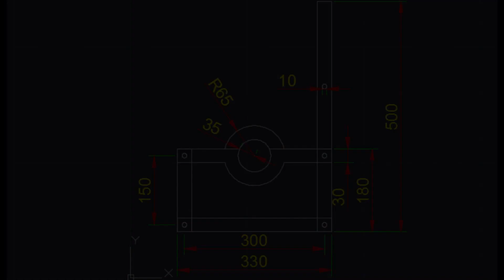Part 1:🛠️Shall we make a homemade Pantorouter?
Hello ~ I am Uncle carpenter.
Today, we'll look at how to create a Pantorouter that we are working on these days. The Pantorouter is a device that makes it easy to process tenon joints on a narrow surface and is used with routers and trimmers. Tenon joints can be easily machined with just a jig, and several tenon joints can be made the same. In this part, we will learn how to make a core part and how to make a base.